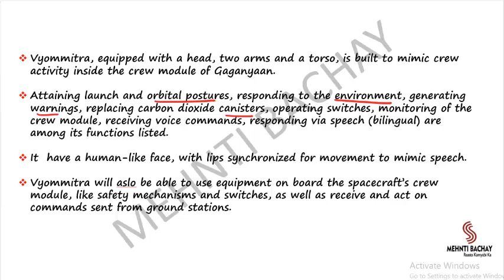VYOM MITRA - ISRO FIRST HALF HUMANOID | GAGANYAAN MISSION |IN PUNJABI| MEHNTI BACHAY